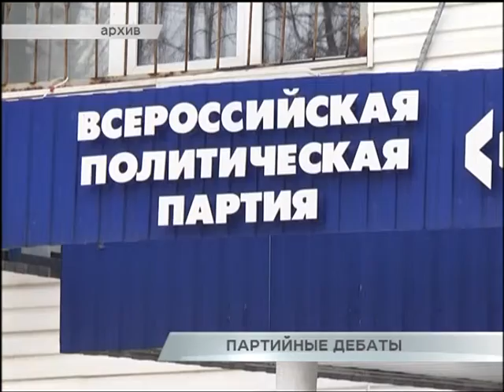Партийные дебаты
На этой неделе в Самаре стартуют партийные дебаты для участников праймериз "Единой России" перед выборами в Государственную и Губернскую думы. Напомню, они состоятся 18 сентября. До этого все кандидаты от партии власти должны принять участие в предварительном голосовании и политических дебатах. В эту субботу заявлены следующие темы дискуссии - борьба с коррупцией и расточительностью, обеспечение открытости власти и эффективности бюджетных расходов. Среди участников дебатов - исполняющий обязанности секретаря рег.отделения партии Игорь Станкевич, первый вице-президент "Союза машиностроителей России", первый заместитель председателя комитета Госдумы по промышленности Владимир Гутенев, его коллега - депутат Виктор Казаков и проректор объединенного самарского вуза Виктор Кузнецов. Дискуссии будут проходить по выходным вплоть до 15 мая. Предварительное голосование состоится спустя неделю. Итоги праймериз подведут на большом съезде партии в Москве и только после этого определят кандидатов в депутаты. Сейчас в списке претендентов от "Единой России" более 40 человек, и прием заявок продолжается.